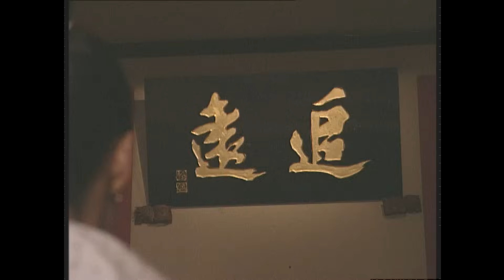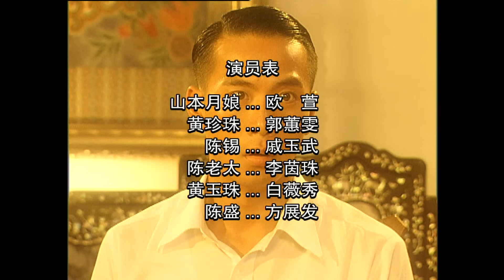The Little Nyonya 小娘惹 Ep 20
Guihua, Xiufeng, Zhenzhu and Yuzhu visit Old Mrs Chen to congratulate her on her 80th birthday. Guihua reminds the girls to be mindful of the ‘tests’ Old Mrs Chen may set for them. Yueniang secretly roots for Yuzhu to win. Chen Xi discovers Yueniang’s scalded hand and wants her to rest but she insists on helping him prepare for his grandmother’s birthday. 月娘不愿随陈锡往陈家，但对陈锡说，如果他确实要娶她，就上门提亲，或者，带她远走高飞，陈锡一口答应，叫月娘等他。美玉为阻月娘嫁入陈家，在陈老太面前诋毁月娘，指她名声不好，招惹无赖，连累陈锡被绑架，还暗示月娘被绑走的几日夜里，定已遭歹徒糟踏。老娘惹非常重视贞操，陈老太要确保入门的媳妇是纯洁无瑕的，遂派人往马六甲调查，对方刚好见刘一刀的手下连声叫月娘’大嫂’，向陈老太据实以报。陈老太立时决定选玉珠为曾孙媳妇。美玉等见一切如愿，开心不已。 月娘知道陈老太的决定，反应冷静，玉珠自知陈锡爱的人是月娘，愿意退出成全月娘和陈锡，但被月娘阻止。月娘看得很透彻，这场婚姻就像是一场交易，不是玉珠所能控制的。她要玉珠答应，如和陈锡结婚，不必觉得对不起她。玉珠也鼓励月娘和陈锡追求幸福，无须在意她的感受。二人姐妹情深。 桂花等唯恐夜长梦多，答应刘一刀娶月娘。天兰反对，却无法改变决定，只好劝月娘认命。桂花等为防月娘像菊香一样逃婚，把她关了起来，派人日夜看守，连阿桃也亲近不得。珍珠嫁陈锡无望，大发小姐脾气，秀娟指一切尚未成定居，叫珍珠不惜一切去抢夺，即使自己的妹妹也不放过。陈锡上黄家提亲，黄家上下开心迎接，秀凤还叫玉珠刻意打扮一番，但玉珠却似乎知道有事发生，静观其变。陈锡把提亲礼献给天兰，说要娶月娘为妻。天兰不知所措，黄元等惊愕不已…